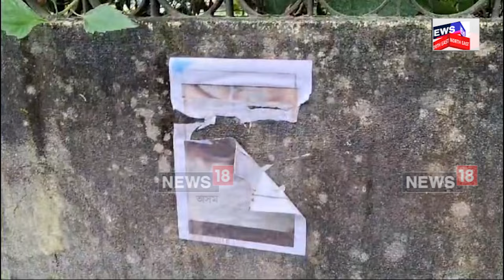Bongaigaon News : প্ৰেমিকাৰ গোপন ফটো দেৱালে দেৱালে আঁৰিছে এইজন লম্পট প্ৰেমিকে | N18V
Bongaigaon News | প্ৰেমিকাৰ গোপন ফটো দেৱালে দেৱালে আঁৰিছে এইজন লম্পট প্ৰেমিকে। আৰক্ষীয়ে দেৱালে দেৱালে বিচাৰি আঁতৰাবলগীয়া হৈছে এই ফটোসমূহ৷ বঙাইগাঁৱৰ ডাংতল বজাৰৰ শাহিল পাণ্ডে নামৰ যুৱকজনৰ কু-কাণ্ড এয়া। যুৱতীগৰাকীৰ পৰিয়ালৰ এজাহাৰৰ ভিত্তিত যুৱক জনক আৰক্ষীয়ে গ্ৰেপ্তাৰ কৰিছে৷